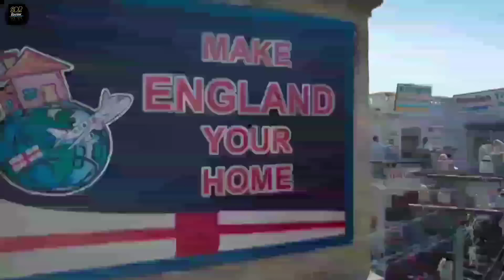25 TAHUN MERANTAU DARI INDIA KE INGGRIS TANPA IDENTITAS - Alur cerita film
film kisah nyata yang diperankan oleh shah rukh khan

alur cerita film india ini berkisah tentang 4 orang sahabat yang merantau ke luar negeri demi mengubah hidup menjadi lebih baik
namun perjalanan mereka tidak lah mudah

akankah mereka meraih kesuksesan yang di harapkan

simak alur film selengkap nya.